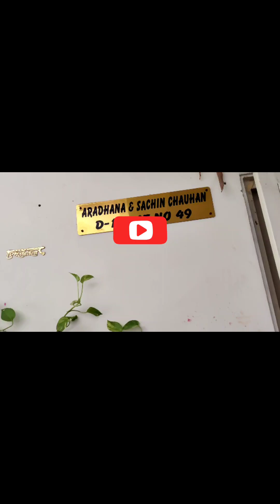oats idli recipe#एक बार ज़रूर बनाये youtube food vlog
vlog channel
colours of life with aradhana